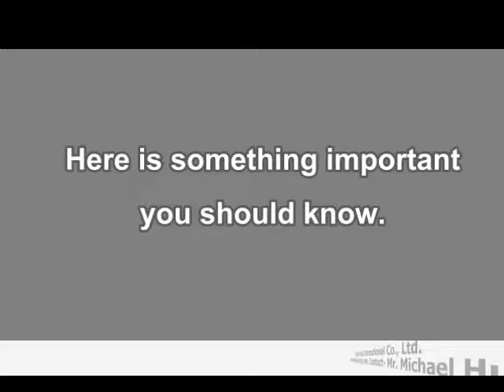BPA FREE - Soup Maker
BPA free Soup Maker, safe to cook your soup without worry of chemical hazzard.